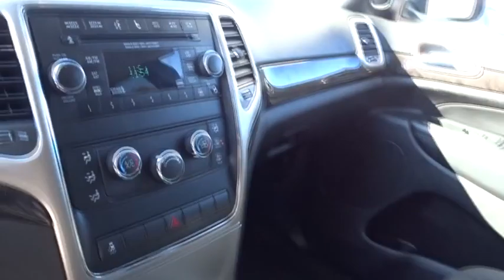2013 Jeep Grand Cherokee Johns Creek, Buford, Athens, Duluth, Gainesville, GA J5326A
2013 Jeep Grand Cherokee
2013 Jeep Grand Cherokee Laredo - Stock#: J5326A - VIN#: 1C4RJEAG5DC504075

4345 Bufrod Dr.

ONE OWNER CERTIFIED 2013 JEEP GRAND CHEROKEE LAREDO WITH A CLEAN CARFAX REPORT. COMES WITH A POWER EQUIPMENT GROUP, CD PLAYER, ALLOY WHEELS, CRUISE, STEERING WHEEL AUDIO CONTROLS AND AN AUTOMATIC TRANSMISSION.See it for yourself at Mall of Georgia Chrysler Dodge Jeep, 4345 Buford Dr., Buford, GA 30518.REASON TO BUY CERTIFIED FROM US:** 7 YEAR / 100,000 MILE FACTORY BACKED LIMITED POWERTRAIN WARRANTY 3 MONTH / 3,000 MILE FACTORY BACKED FULL MECHANICAL COVERAGE FULL COVERAGE ROADSIDE ASSISTANCE FOR 100,000 MILES RENTAL CAR ALLOWANCE UP TO $35 PER DAY / $175 PER OCCURENCE 2 YEARS OF FREE OIL CHANGES AT MALL OF GA DODGE CHRYSLER JEEP RAM SERVICE CENTER ONE OF THE LARGEST SELECTIONS OF PREOWNED DODGE, CHRYSLER, JEEP AND RAM INVENTORIES IN THE ATLANTA METRO AREA**